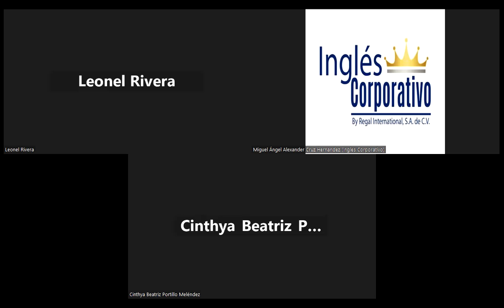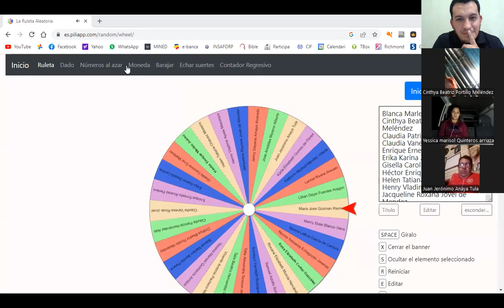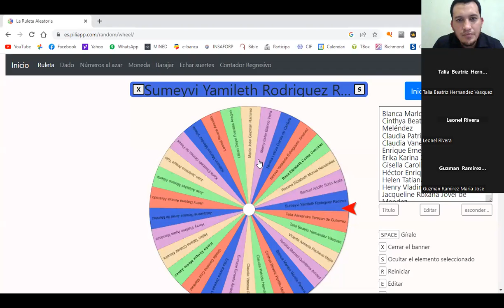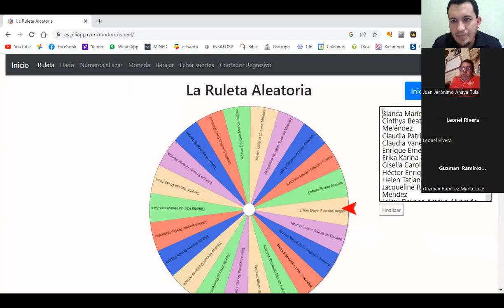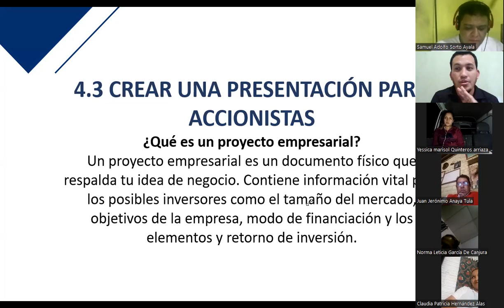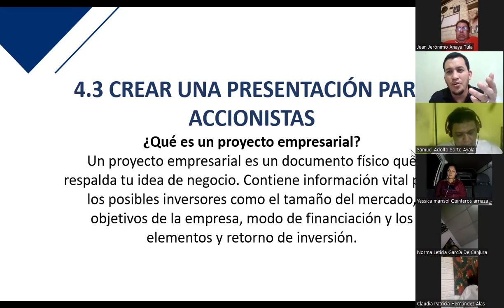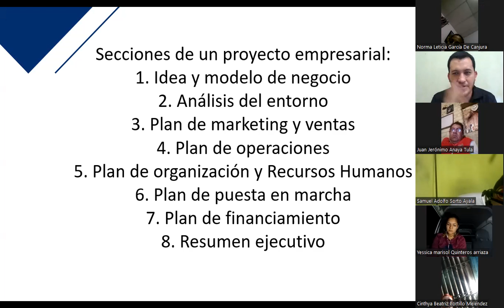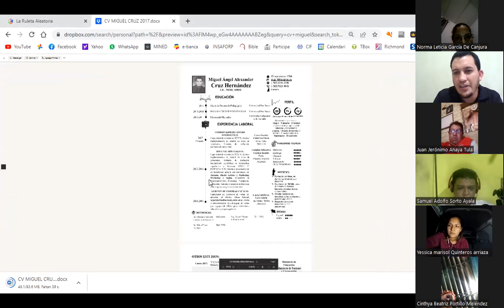Inglés Corporativo-Clase 15- 22-12-2022 Crear una presentación para accionistas